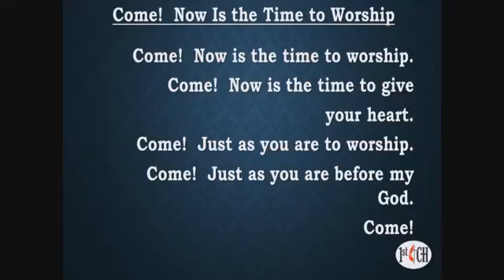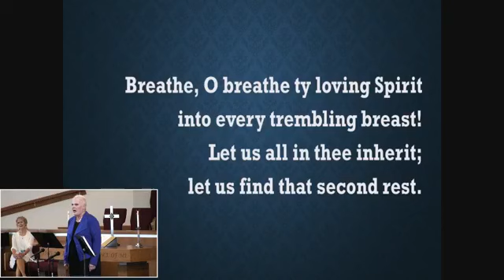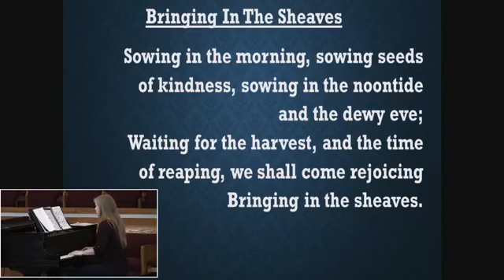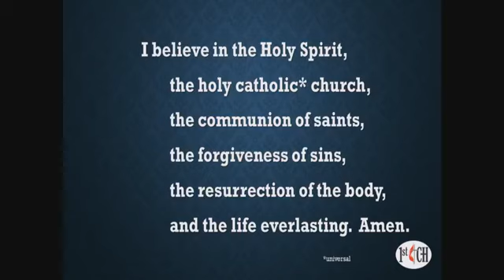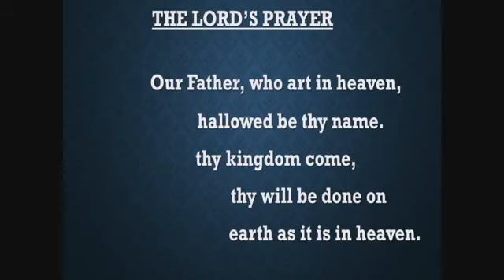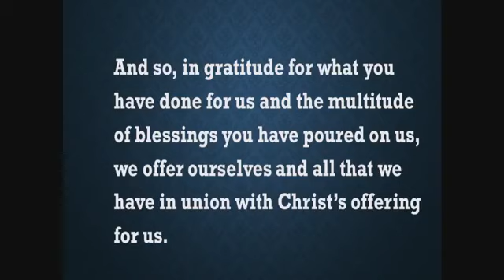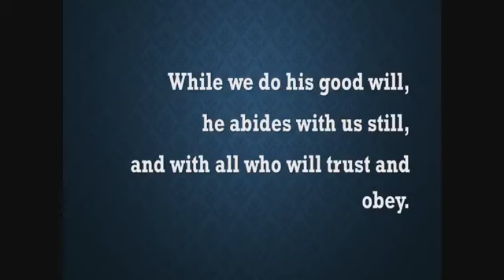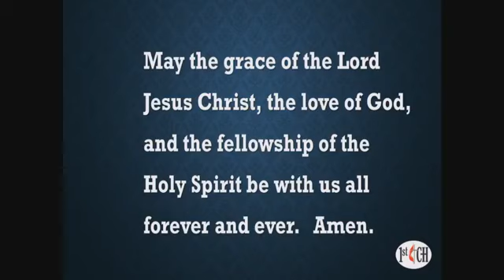Worship Service 09/13/20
Encounters with Christ... But Because You Say So
Luke 5:1-11